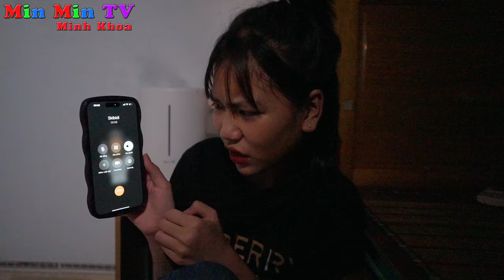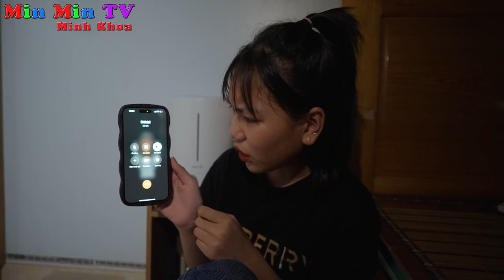Giải Cứu Mèo Con Trong Nhà Hoang ♥ Min Min TV Minh Khoa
Hành trình giải cứu chú Mèo con trong nhà hoang khỏi Skibidi diễn ra như thế nào? Cùng xem video để biết nhé !